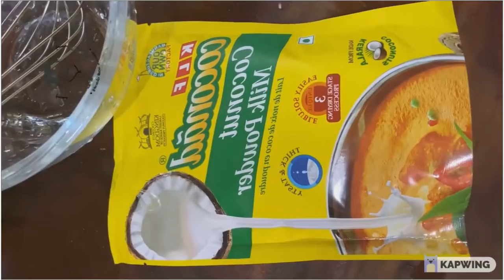King Fish Mango Curry! An Alleppey style | Chef Suresh Recipe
ആലപ്പുഴക്കാരുടെ പേരിൽ അറിയപ്പെടുന്ന മീൻ കറി..! പുളിയുള്ള പച്ചമാങ്ങയിട്ട, തേങ്ങാപ്പാലിൽ വേവിച്ച മീൻകറി മലയാളികളുടെ ഒരു ബലഹീനതയാണ്.. ഈ കറി കൂടുതൽ ചേരുന്നത് ചോറിനൊപ്പമോ അപ്പത്തിനോടൊപ്പമോ..??
Fish Mango Curry! An Alleppey style coconut milk fish curry infused with green mango, goes well with Apoams and Rice. Seer fish/ Neymeen - 1 kg Fenugreek seeds - 5 gm Ginger crushed - 40 gm Garlic crushed - 20 gm Shallots sliced -6 Onions sliced - 2 Green chillies - 4 Tomato ripen -2 Kashmiri Chilly powder - 40 gm Turmeric powder - 10gm Tamarind soaked - 15 gm Sea salt to taste Coconut milk thick - 200 ml Coconut oil - 20 ml Curry leaves - few Green mango sliced - 1 In a clay pot add fenugreek seeds, ginger garlic green chillies tomatoes shallots onions tamarind water seasalt and add enough water and hand crush the ingredients and bring to boil ( add fish heads for stock flavour) On slow fire, onions and tomatoes cooked and mashed add the fish, mango and Curry leaves bring to boil for 5-7 minutes add the coconut milk reduce the heat and mix well the curry without breaking the fish Add little coconut oil and switch off the curry and cover it and rest for 20 minutes. Serve with boiled rice, Cassava , Appams or Porotta.